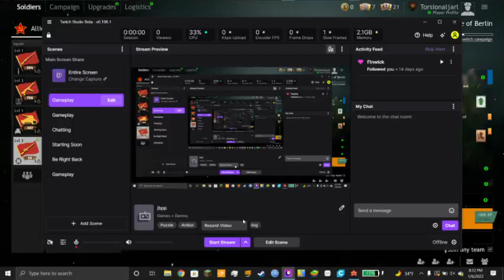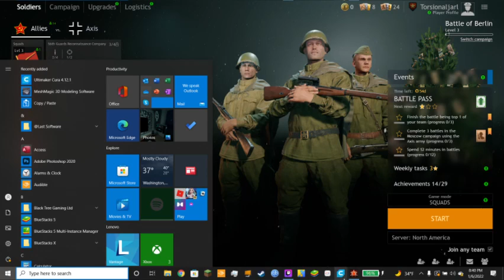Enlisted 1080p 60fps Gameplay NO COMMONTARY